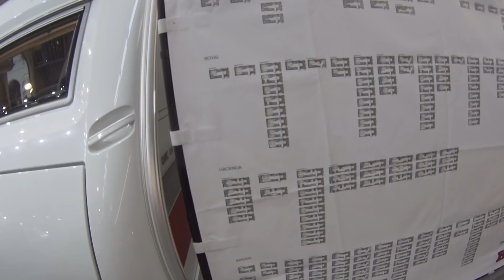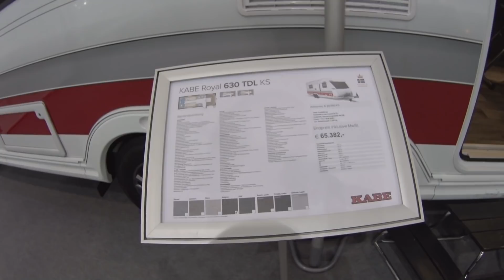Шведский дом на колесах KABE. Знакомство.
Очень особенная техника как и многое у скандинавов. Всегда приятно зайти, посмотреть как и что они делают.